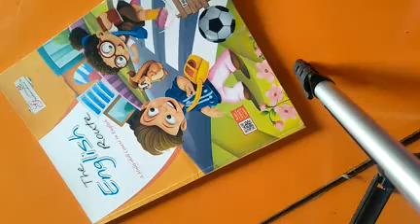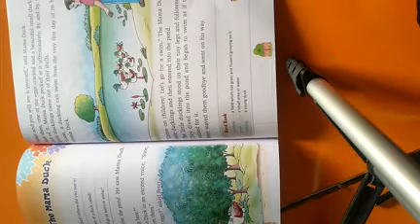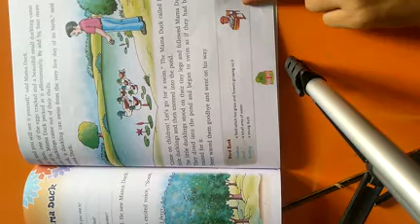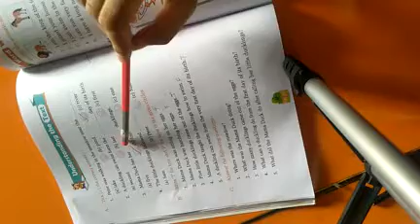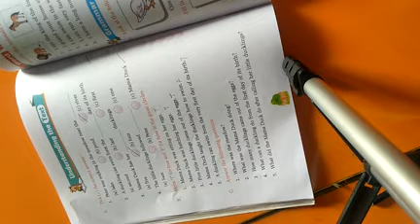Class 2 English Reader Chapter 13